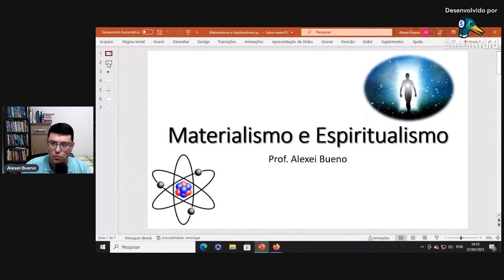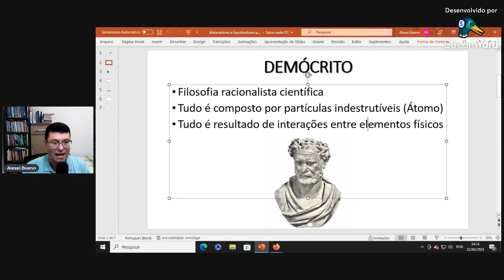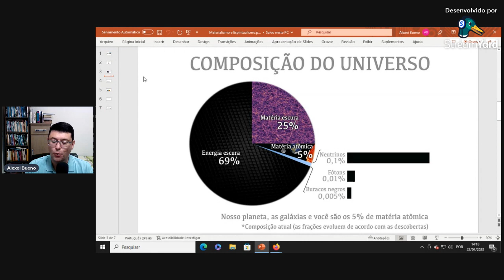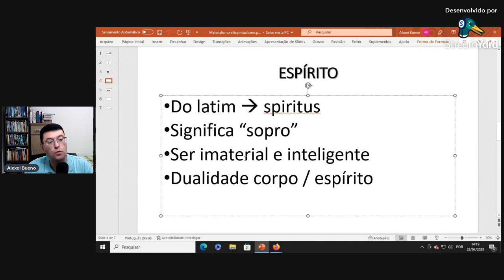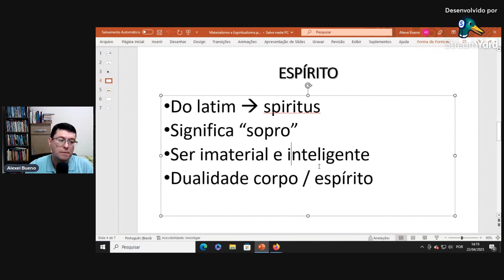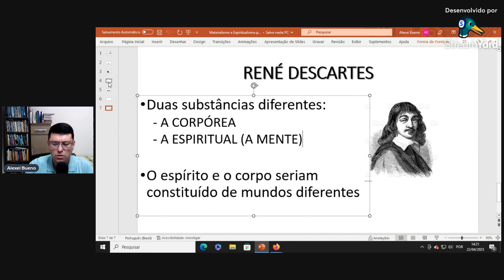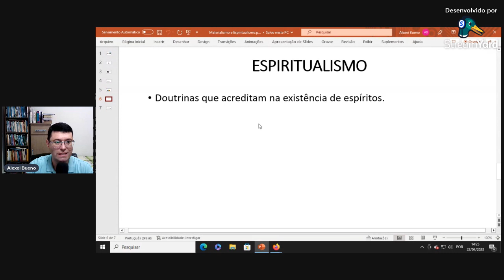O materialismo e o espiritualismo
Aqui realizo algumas reflexões sobre duas correntes de pensamento, sendo uma materialista e outra espiritualista.